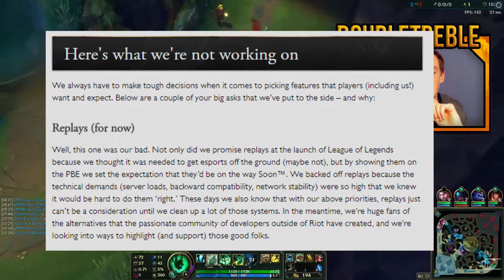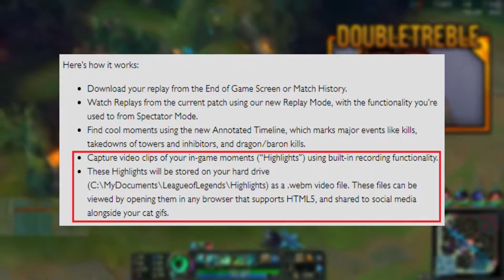Replays Are Coming To League of Legends, FINALLY! (LoL Preseason 7 News)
Replays are officially going to be introduced into League of Legends in the Preseason Patches of Season 7. Riot announced the replays in an article that announced a spectator mode style, including an in-game recording software to record highlights that will be saved onto your hard drive. GG WP, Riot Games.

Song:
➜ Jungle Walking 1